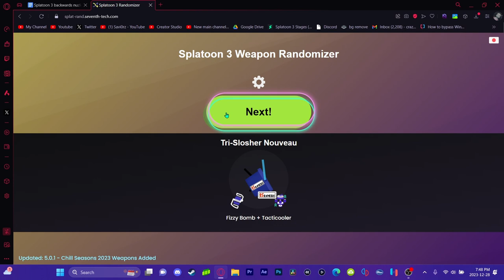Where Have I Been?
➤jus a yap session of what ivbe been doin videos return next week

➤Socials◀

Editing: Davinci Resolve 17
Thumbnails: Photoshop CS2
Capture Card: Elgato  HD60 S
Mic: Blue snowball ICE
Recording Software: Elgato Game Capture HD